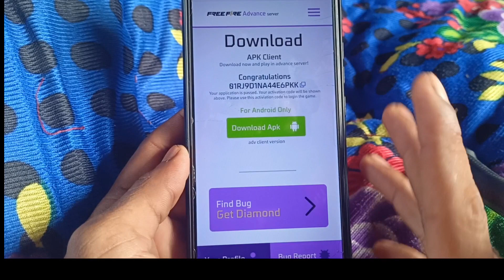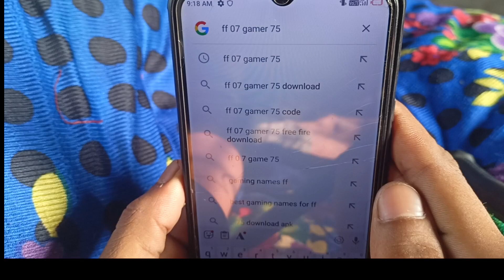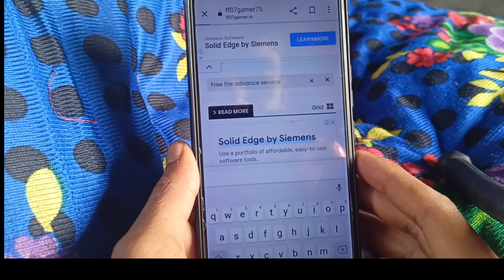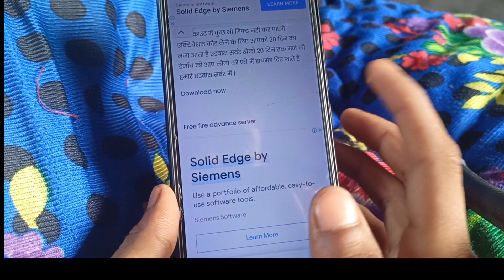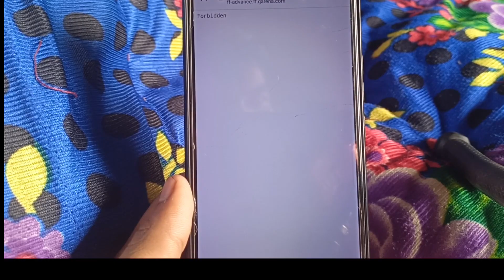😍free fire advance server download || advance server download kaise karen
You question 👇

free fire advance server download problems
free fire advance server download ob37
free fire advance server download link tamil

advance server download kaise karen advance server download link
advance server download time
advance server download nahi ho raha hai advance server download problems advance server download kyon nahin ho raha hai
advance server download malayalam advance server download free fire
advance server download kyon nahin ho raha